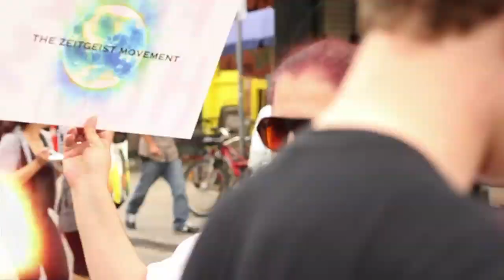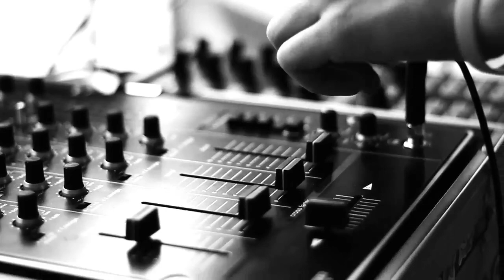SPB Live at Longboard Living (June 26th 2011 - Toronto, ON.)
For a full review of our 2nd Pedestrian Sunday of Summer 2011,